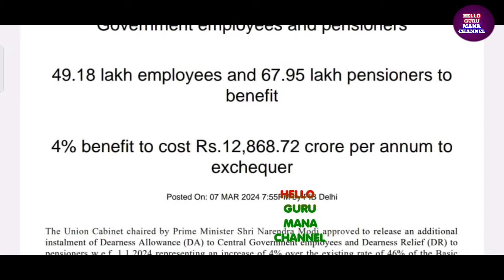ఉద్యోగ పెన్షనర్లకు ఇప్పుడే ఒక డి.ఏ విడుదల చేసిన ప్రభుత్వం da release to employees and pensioners